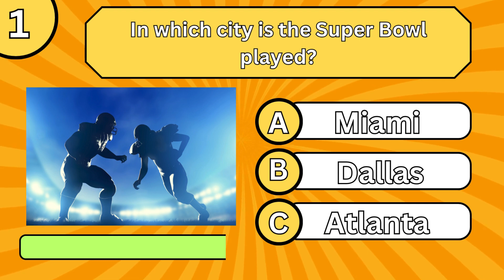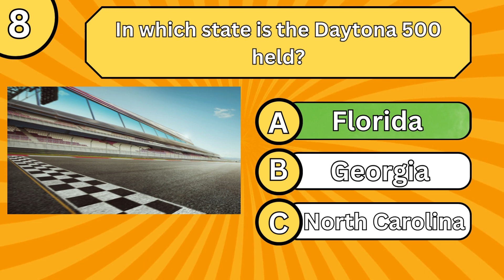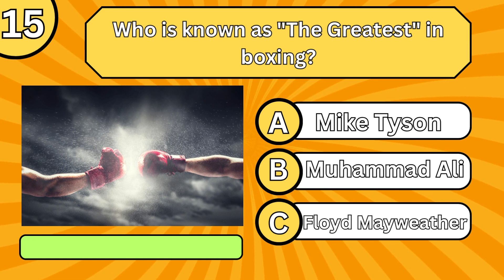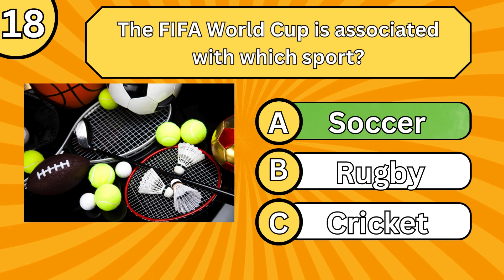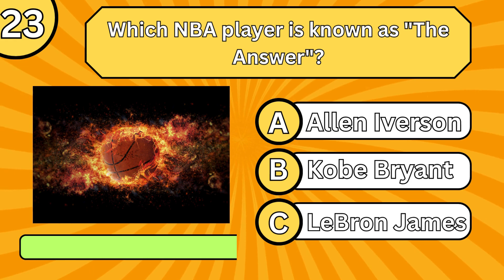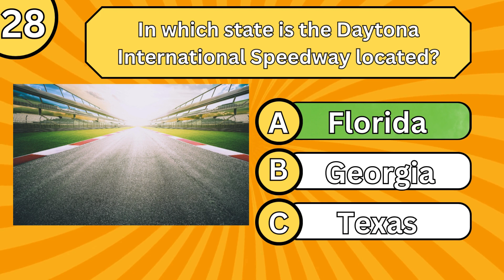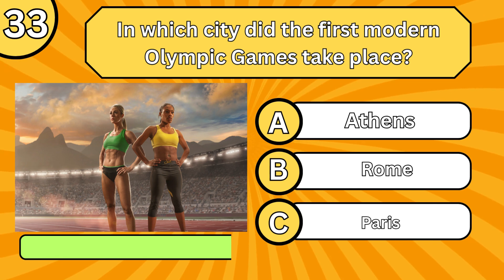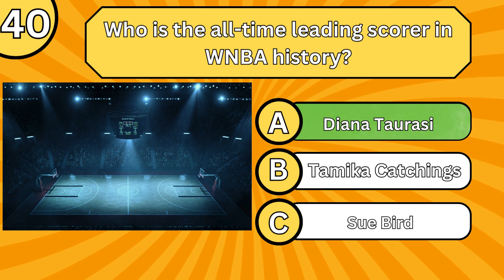Ultimate Sports Trivia Quiz to Challenge Your Sports Knowledge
Gear up for a sports aficionado's ultimate challenge in our latest YouTube video featuring 40 tricky trivia questions all about the world of sports! 🏀⚽🏈 From legendary moments to obscure facts, this compilation is a rollercoaster ride through the vast landscape of athletic knowledge. Whether you're a die-hard fan or just looking to test your sports IQ, these questions promise a thrilling blend of competition and fun. Join us in this virtual stadium of trivia as we cover a spectrum of sports, from classics to contemporary games. Get ready to flex your mental muscles, impress your fellow sports enthusiasts, and embark on a journey of sports trivia mastery. Press play and let the games begin in this exciting and informative quiz adventure!

Thank you for visiting our YouTube channel, where we bring you the ultimate trivia and riddle games experience! Get ready to test your knowledge and have a blast with our collection of mind-boggling questions, brain teasers, riddles, challenging puzzles, and tough trivia challenges.
Our channel is all about stimulating your brain and giving it a good workout. We present a variety of hard trivia questions and challenging riddles that will put your intellect to the test. From mind-bending brain twisters to tough brain teasers, we have it all!
Join us on this exciting journey as we explore the world of trivia and mind games. Whether you're a trivia enthusiast or someone looking for a brain exercise, our channel offers the perfect destination to sharpen your wits and have fun while doing it.
Prepare to be amazed by the mind-boggling questions we have in store for you. We'll keep you engaged with our ever-growing collection of tough trivia challenges and mind-bending puzzles that are sure to keep you on your toes.
Get ready to push your brain to its limits and discover the joy of solving tough brain teasers. Let's embark on this journey of exploration and entertainment together!